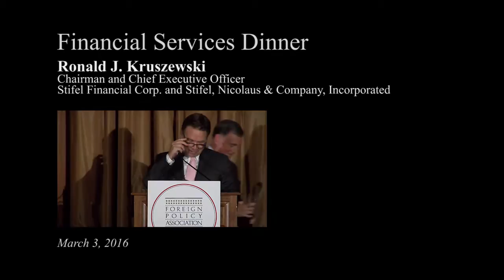Ronald J. Kruszewski - On the Necessity of Financial Services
Ronald Kruszewski, Chairman and CEO Stifel Financial Corp., receives the Corporate Social Responsibility Award at the Foreign Policy Association's 2016 Financial Services Dinner. Kruszewski remarks on large responsibilities the financial services industry holds.

For more information on the Foreign Policy Association and upcoming events, visit our